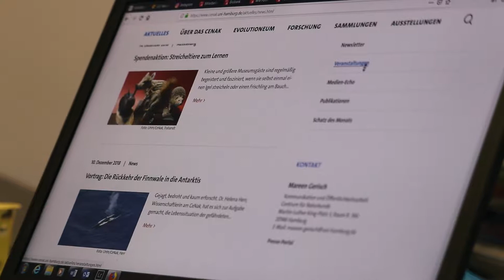Freiwilliges Ökologisches Jahr am CeNak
Ein Freiwilliges Ökologisches Jahr am Centrum für Naturkunde bietet spannende Einblicke und vielfältige Aufgaben. Welche das sind zeigt dieses Kurzportrait der FÖJ-Stelle in der Öffentlichkeitsarbeit.